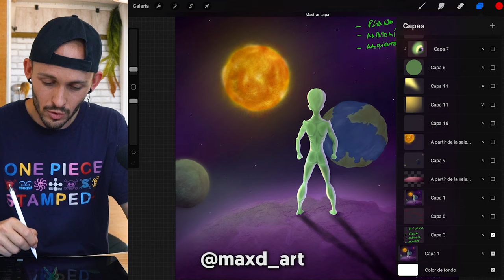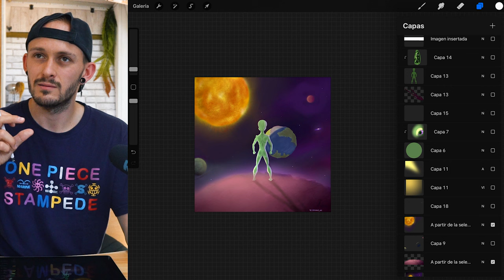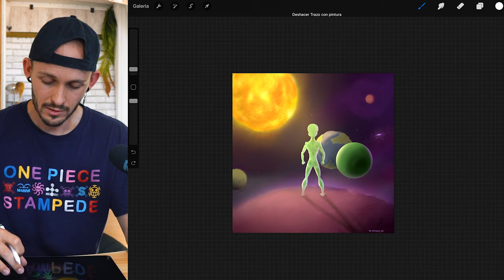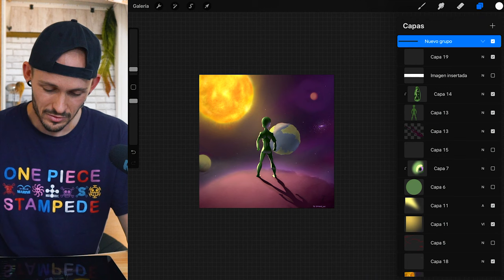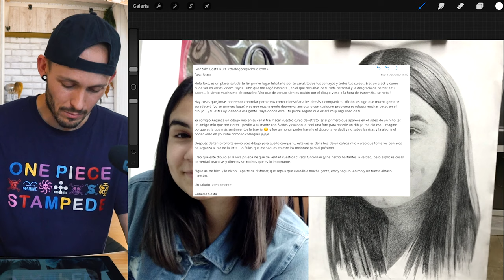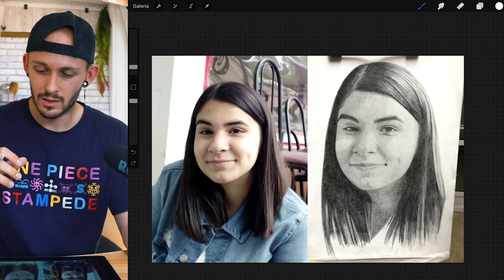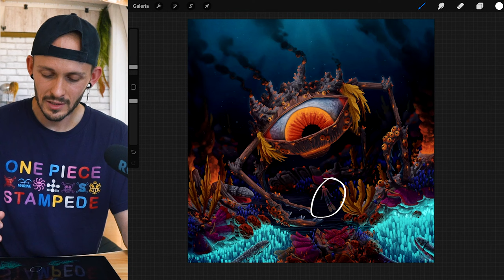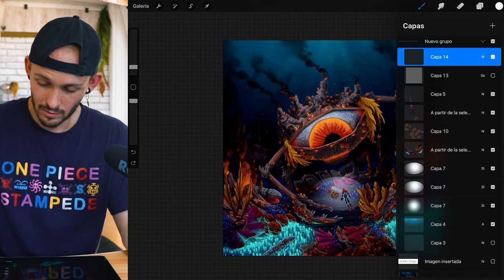⚡️Corrigiendo Dibujos de SUSCRIPTORES #6